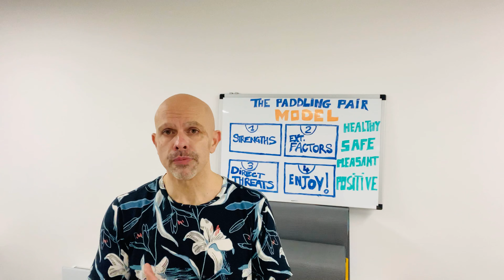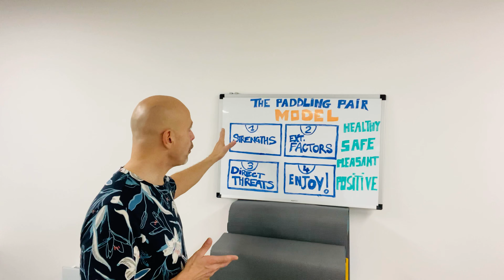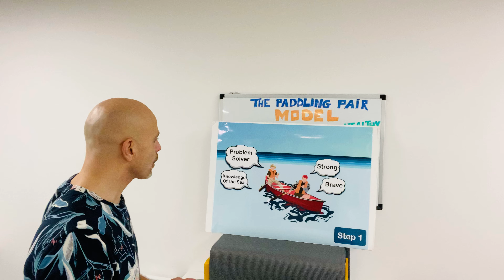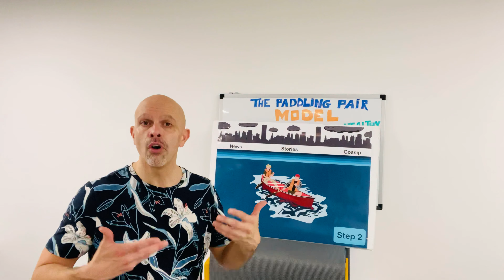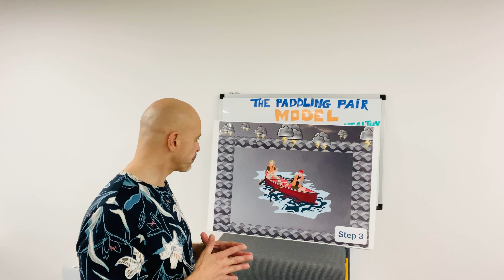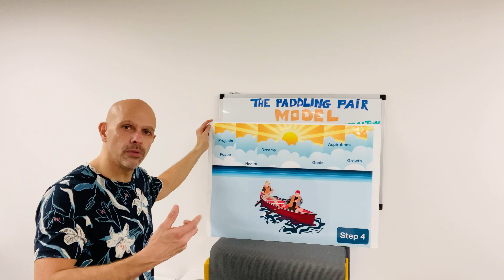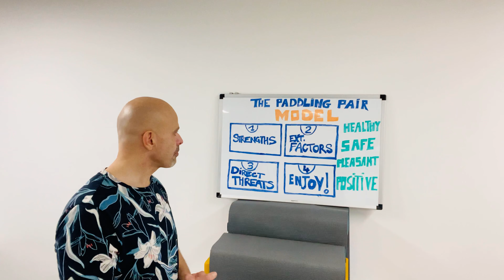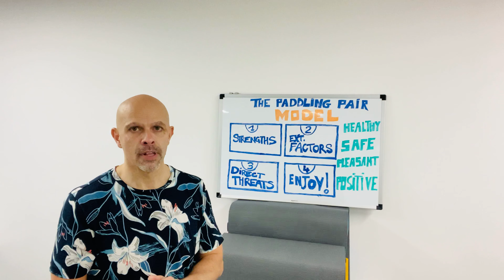How to live in the moment?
As I am getting older (and wiser) I am beginning to value my mental health more than I ever did before. Self-love, self-care and self-esteem are the pillars of a healthy mindset and essential to reduce stress, anxiety and depression so I practice every day. Most of us find it easier to workout the body than the mind. I like doing both. Treat them both with the same respect and slowly a better version of you unfold before your eyes. ❤️